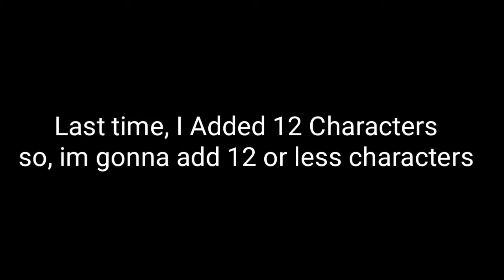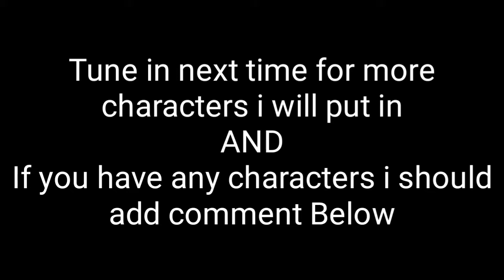BIG Character Portrait V2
The sequel to BIG Character Portrait